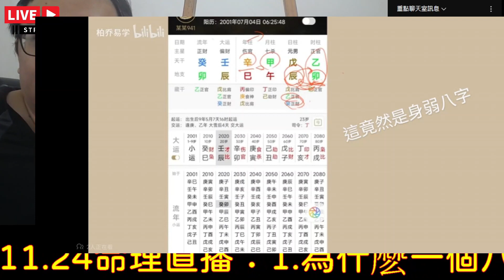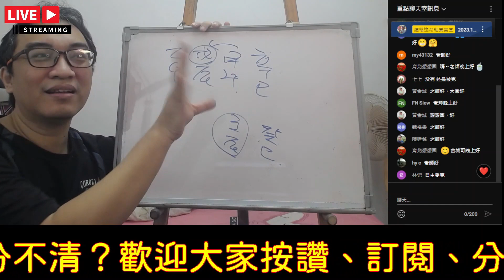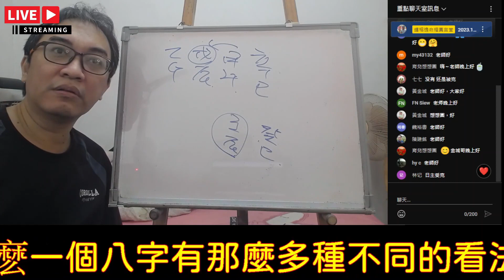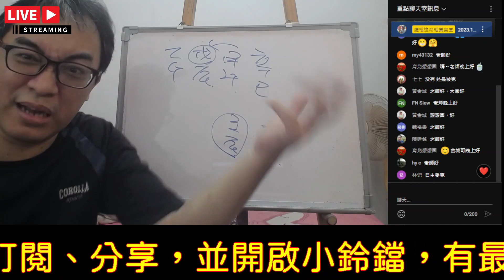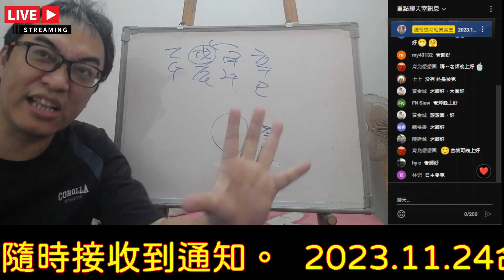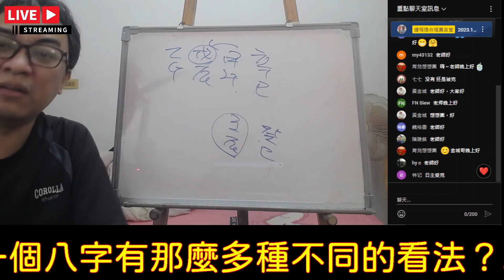2023.11.24命理直播精華版：八字強弱分不清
八字強弱分不清：
批命最大的問題，就是規則不一致。
服務項目(先預約)
3.八字批命(流年)3600、取名3600、勘宅12000、姓名鑒定500
4.Line：s12860990、微信：s12860990
7.服務地點：高雄市大社區萬金路82-7號(楠梓火車站前的旗楠路一路直走便可看見萬金路)